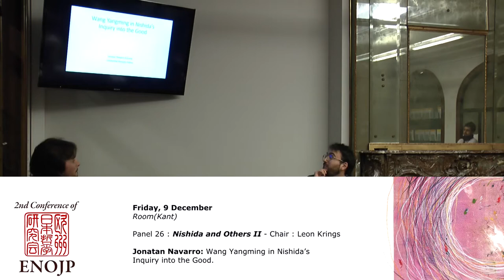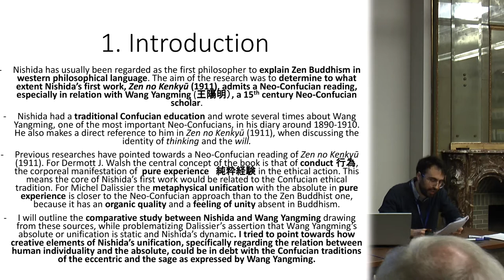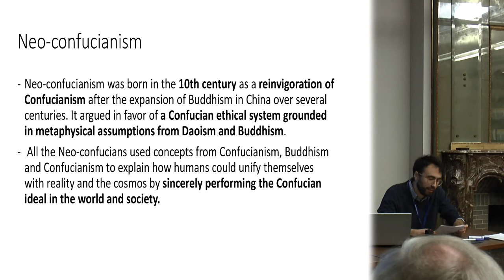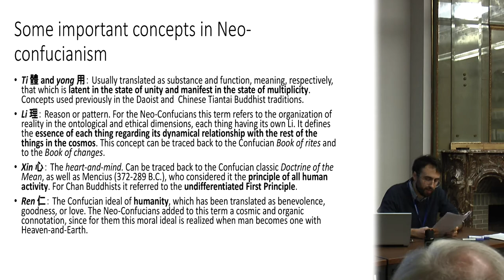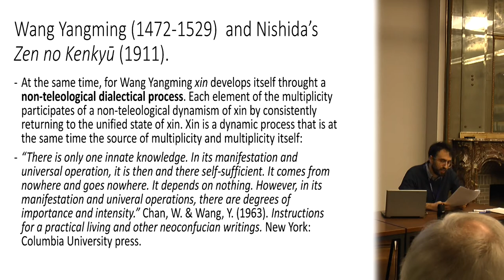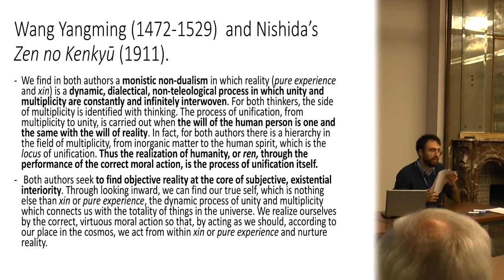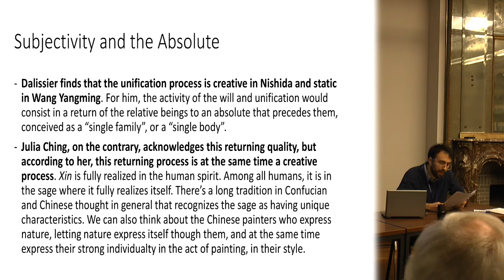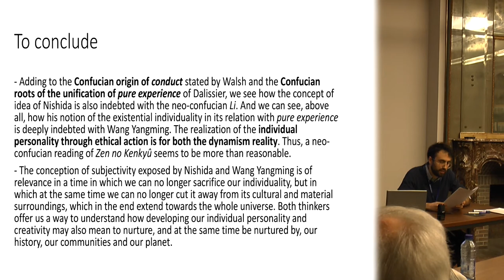Jonatan Navarro - Panel 26 ENOJP Brussels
"Wang Yangming in Nishida’s Inquiry into the Good" Jonatan Navarro  (Universitat Pompeu Fabra, Spain)

Until recent times, the thought of the Japanese philosopher
Nishida Kitarō (1879–1945) has been understood as a formu-
lation of Zen Buddhism in western philosophical language.
Even though Nishida makes reference to Western and Eastern
philosophical traditions, the Japanese philosopher never spec-
ifies whether his thought is a direct expression of one of these
traditions. Recently, authors like Dermott J. Walsh or Michel
Dalissier have pointed out the influence of neo-confucianism,
especially the neo-confucian school of the mind represent-
ed by the Chinese thinker, Wang Yangming (1472–1529),
in the first writings of Nishida. This should not strike us as
something strange, due to the great reception that Wang has
had in Japanese soil, from its introduction in the country by
Tōju Nakae (1608–1648), through its great influence during
the Meiji reforms, to the writings of Mishima Yukio (1925–
1970). Nishida himself was part of the last generation of Jap-
anese educated in Chinese, and had a neo-confucian teacher.
In my presentation, I will try to answer whether it is per-
tinent, and, if so, to which extent, to set the first work of
Nishida, Zen no kenkyū (1911), as a part of the neo-confu-
cian tradition. To do this, I will summarize and problematize
the studies of Walsh and Dalissier, who respectively bring out
similarities in the ethical (the identity of knowledge and ac-
tion) and metaphysical (the unification process in a nondu-
alist context) dimensions of Nishida and Wang Yangming.
With the insights provided by these two studies as a founda-
tion, I will develop my own comparative study, and I will try
to answer the above mentioned question, as well as another
question raised while problematizing Dalissier’s study.
According to Dalissier, the metaphysics of Nishida and
Wang Yangming coincide in a number of points, like their
nondualistic character, or a voluntarist and organic dimen-
sion typical of the neo-confucian tradition and absent in the
Zen tradition. There is, though, one difference: the creative
dimension of Nishida’s nondualist metaphysics, absent in
Wang Yangming. Thus, in the context of answering the main
question of whether Zen no kenkyū can be considered as a
neo-confucian work, I will address the question of creativi-
ty in the metaphysics of Nishida and Wang Yangming. In the
end, this questions turns out to be intimately linked to the di-
alectics of the individual and the absolute in both metaphys-
ics. Is the individual subsumed into the absolute? To which
extent and in what way are the individual and the absolute
identical? Answering these questions regarding the metaphys-
ical thought of both thinkers will allow me to answer the main
question of whether and to what extent is the first Nishida a
neo-confucian thinker, while deepening and being critical of
previous studies that have tackled this question.